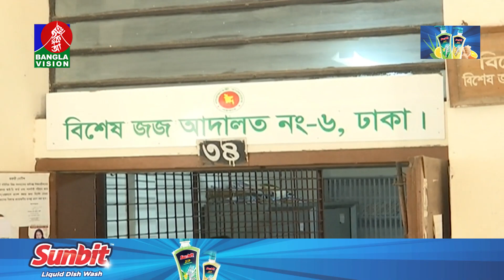দুদকের মামলায় মির্জা আব্বাসের আত্মপক্ষ সমর্থনের দিন ধার্য